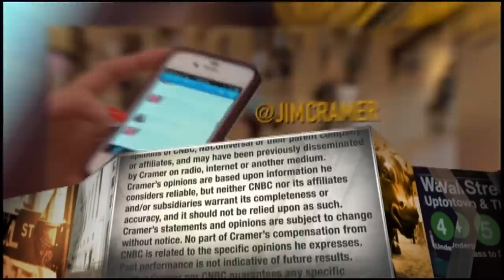Costco CEO: High wages, high volume drive results for Costco shareholders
"Mad Money" host Jim Cramer chats with Costco CEO Craig Jalenik about the membership warehouse retailer's business model has translated to higher stock prices.

Charging low prices, moving large amounts of volume and paying high wages are all components in Costco’s secret sauce to return value to shareholders, CEO Craig Jelinek told CNBC in an interview that aired Tuesday.

The stock has risen almost 110 points within the past year. An Oppenheimer analyst upgraded the stock earlier that day, assessing a double-digit rise ahead.

“One of the things about low prices, you generate a lot of volume. When you generate a lot of volume, you generate cash, and you have a responsibility to your shareholders and, you know, the stock has appreciated,” Jelinek said in the “Mad Money” interview.

Costco Wholesale shares jumped 2.8% in Tuesday’s session to a new all-time high on the heels of Oppenheimer’s outlook revision, boosting the stock to “outperform” from “neutral.” The firm also upped its price target on the security to $335 from $300, citing an attractive valuation, upbeat top line trends and potential for a special dividend. Costco last offered a $3.1 billion special cash dividend, or $7 per share, in 2017.

“We’ve done special dividends in the past. We always think about when the right time might be to do a special dividend. We have no plans right at the moment, but we always — we’ll always look at that,” Jelinek said in the sit-down with Jim Cramer, which was taped Friday.

A special dividend is a one-time distribution of cash to shareholders outside of the company’s normal dividend. The extra dividend is typically higher than what the quarterly dividend offers. Costco, an international chain of membership warehouses, currently pays out a dividend of 0.83%.

In the interview, Jelinek said Costco offers “great prices” in its 785 stores worldwide while paying “good wages” because business should “never do it on the back of your people.” Of the retailer’s 163,000 employees in the United States, the average hourly pay is nearly $25, he said, adding that staff who have been around for a decade or longer are paid almost $29 an hour. Costco also offers benefits and 401(k) plans.

“You want longevity; you want good employees. They know their jobs,” he said. “They show you ways to become more efficient as a company. You’re only as good as the employees that work with you.”

Costco had 99.9 million card-carrying members as of late November. The most basic membership costs $60 per year to shop at the grocery warehouse chain. The company also has a plan targeted at small- and medium-sized businesses, which shop the store for retail and office uses. Last year, Cramer included the company in his “WATCH” list of five top retailer stocks, including Walmart, Amazon, Target and Home Depot.

The business model is built to have low overhead — doing away with salespeople, decorated buildings and delivery, among other services — that allows Costco to pass on cost savings to members.

“We need a lot of volume going through these, as we call them, warehouses. So that’s really what it’s about,” Jelinek said. “We do a lot with very few units [and] turn a lot of inventory, and it just works the best way for us to do it that way. We will continue to expand our Costcos, but we are not going to have one on every corner.”

Costco has grown more than 70% within the last decade. In the 2019 fiscal year ended August, Costco brought in $152.7 billion in revenue and $8.19 of profit per share, according to FactSet.

When the company reports its second-quarter fiscal 2020 results in March, Wall Street forecasts $2.07 of earnings per share on $38 billion in sales.

CNBC TV